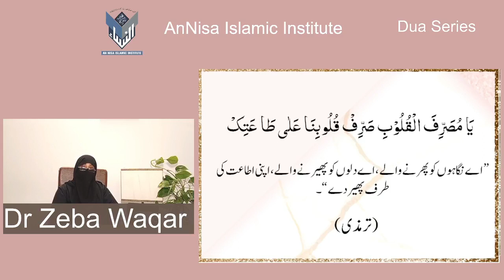Dua Series 21)Supplication For Turning Hearts By Dr Zeba Waqar